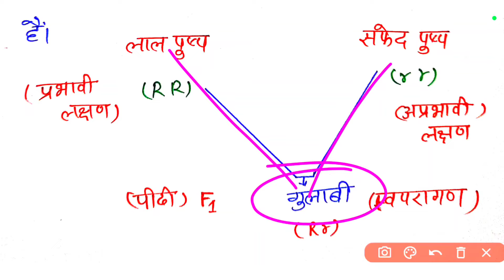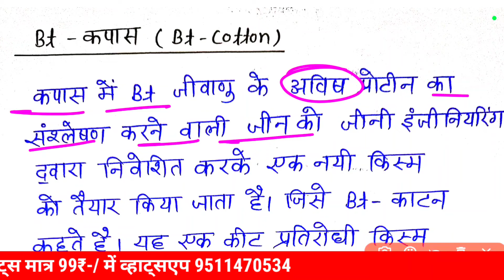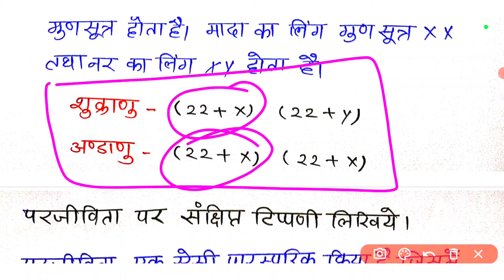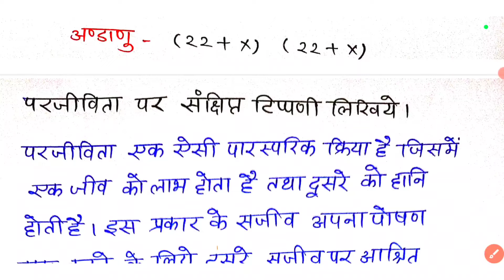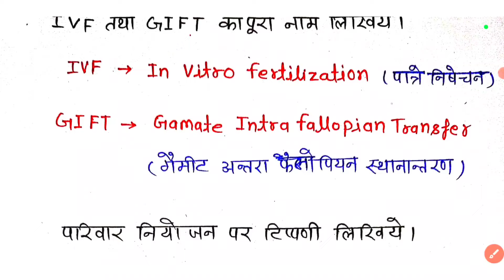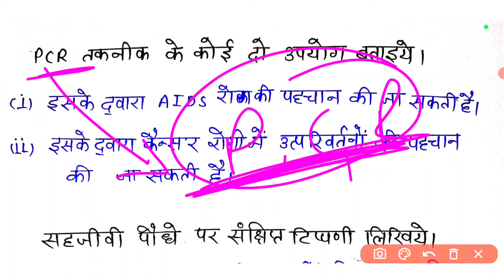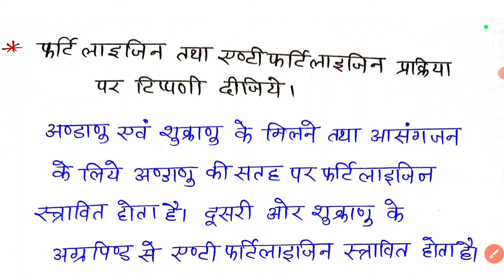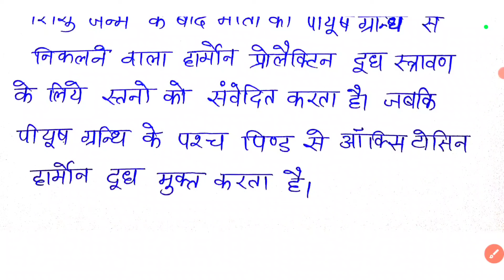12th Biology important question 2025 // Class 12th Biology VVI Question 2025 // One shot🔥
12th Biology important question 2025 // Class 12th Biology VVI Question 2025 // One shot🔥